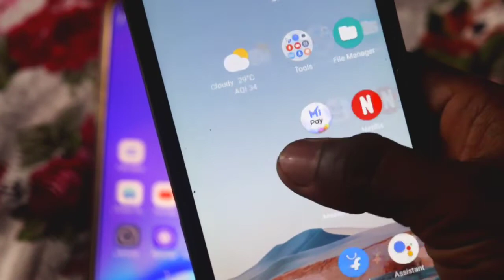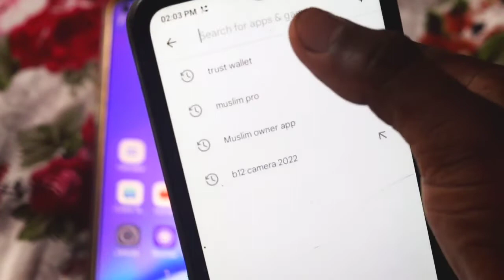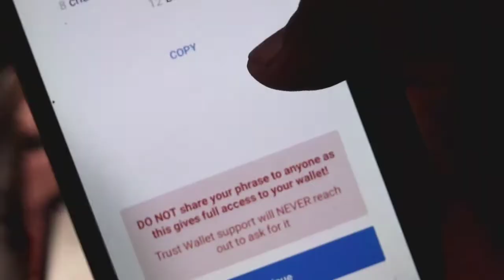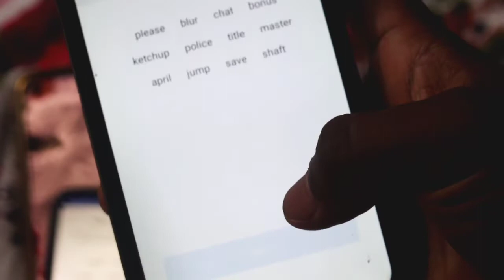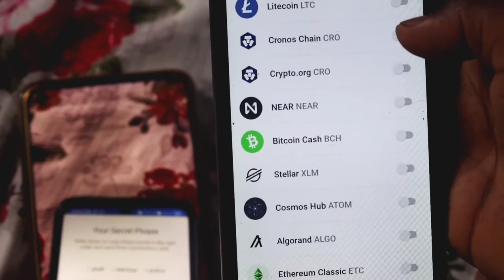How To Create Trust wallet / Trust wallet account kaise banaye